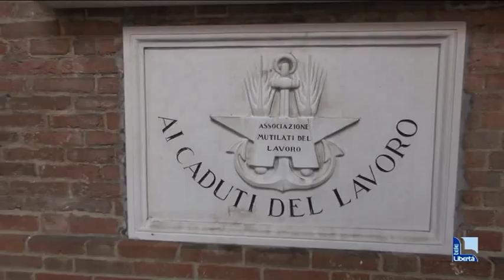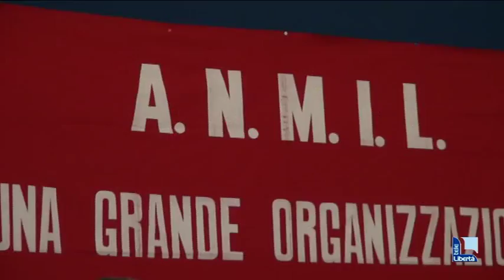Anmil, consegnato il premio nazionale al giornalista Ezio Mauro